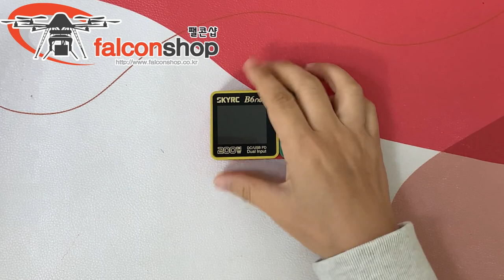[팰콘샵] B6Neo 크리스마스 에디션 (한정판)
SkyRC 의 B6Neo 충전기의 한정판 크리스마스 에디션 입니다.
10월인데 벌써 크리스마스 에디션이라니, 시간이 금방 가는 느낌이네요 ^^
기능이나 스펙은 기존 B6Neo 오리지널과 동일하고, 색깔과 로고만 다른 한정판입니다 ^^